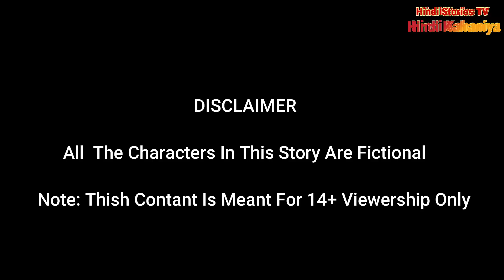जादुई लौकी का पेड़ और जादुई थाली jadui kahani jaadui cartoon hindi kahaniyan जादुई कार्टून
garib ki jadui pencil जादुई पेंसिल jadui kahani jaadui cartoon hindi kahaniyan जादुई कार्टून

garib ki jadui jhopdi jadui kahani jaadui cartoon hindi kahaniyan जादुई कार्टून

bahu ki jadui kangi  jadui kahani jaadui cartoon hindi kahaniyan जादुई कार्टून

anaath ladki ki jadui kulhadi  jadui kahani jaadui cartoon hindi kahaniyan जादुई कार्टून

jadui ped aur sher जादुई पेड़ और शेर jadui kahani jaadui cartoon hindi kahaniyan जादुई कार्टून

दादा जी की जादुई लौकी का पेड़ jaadui ped jadui kahani hindi kahaniya jadui cartoon

jadui kathal ka ped जादुई कटहल का पेड़  jaadui ped jadui kahani hindi kahaniya jadui cartoon

jaadui tamatar ka ped जादुई टमाटर का पेड़  jadui kahani hindi kahaniya jadui cartoon

jadui seb ka ped जादुई सेब का पेड़  jadui kahani hindi kahaniya jadui cartoon

jadui rasgulla ka ped जादुई रसगुल्ला का पेड़ jadui kahani hindi kahaniya jadui cartoon

jadui baigan ka ped जादुई बैंगन का पेड़ jadui kahani hindi kahaniya jadui cartoon

jadui ped ki jadui pencil जादुई पेड़ की जादुई पेंसिल  jadui kahani hindi kahaniya jadui cartoon

do jadui ped ki kahani दो जादुई पेड़ की कहानी  jadui kahani hindi kahaniya jadui cartoon

jadui kua ki jal devi jadui kua magical well story jadui kahani hindi kahaniya jadui cartoon

All the characters incidents names and situations used in this video are fictitious.
this video is suitable for mature audience (14+)

जादुई कुआँ
jadui kua
Magical Well
magical well story
well story
जादुई
jadui kua ki kahani
jadui kua ka lehenga
jadui kua wala cartoon
jadui kua ka ghar
jadui kua aur pari
jadui kua ki jal devi
jadui kua aur sone ka pani
do jadui ped ki kahani
दो जादुई पेड़ की कहानी
jadui gufa ka khajana
जादुई गुफा का खजाना
jadui ped ki jadui pencil
जादुई पेड़ की जादुई पेंसिल
 jadui baigan ka ped
  जादुई बैंगन का पेड़
jadui ped ka darwaja aur tapswi sadhu
jadui balti
जादुई बाल्टी
jadui rasgulla ka ped
जादुई रसगुल्ला का पेड़
जादुई सेब का पेड़ कार्टून
जादुई सेब का घर
जादुई सेब की खेती
जादुई सेब
जादुई सेब का कहानी
जादुई टमाटर
जादुई टमाटर का पेड़
jaadui tamatar kahani
jaadui tamatar ka ped
jadui kathal ka ped
जादुई कटहल का पेड़
दादा जी की जादुई लौकी का पेड़
 dada ji ki jadui lauki ka ped
जादुई कहानी
जादुई कहानियां
जादुई कार्टून
जादुई चक्की
jadui ped aur sher ki kahani
jadui aam ka ped aur sher
jaadui ped cartoon
jaadui ped aur chidiya
jadui ped aur lakadhara
 जादुई कुल्हाड़ी जादुई कुल्हाड़ी
jaadui kulhadi ki kahani
jaadui kulhadi cartoon
jaadui kulhadi
anaath ladki ki jadui kulhadi
जादुई कंघी
Magical Comb
Magic Comb
जादुई कंघी हिन्दी कहानी
gareeb Ki jadui kanghi
गरीब की जादुई कंघी
jadui jhopdi
jadui jhopdi cartoon
jadui jhopdi ki kahani
jadui jhopdi  ghar
garib ki jadui jhopdi
garib bhikhari jadui jhopdi
jadui jhopdi ki kahaniyan
garib ka jadui jhopdi
jadui pencil
जादुई पेंसिल
magical pencil
jadui pencil ki kahani
jadui pencil wala cartoon
magical pencil cartoon
magical pencil movie
magical pencil story
जादुई लौकी का पेड़ और जादुई थाली

जादुई पेड़
jadui ped
jadui ped in hindi
jadui ped ki cartoon
jadui ped ki kahani
malik cartoon tv
जादूई पेड़ कि काहनी
kheyal khushi kahani
hindi stories tv hindi kahaniya
jaadui gufa
जादुई गुफा
jadui kangi
jadui kahani
jaadui bakri
jaadui anar ka ped
cartoon
kahani
kahaniya
panchatantra stories
jadui ped ka ghar
jadui aam ka ped
jadui ghamandi ped
hindi kahaniya
hindi kahaniyan
jadui ped
जादुई पेड़
सोने का जादुई पेड़
sone ka jadui ped
jadui ped hindi
जादुई पेड़ का दरवाजा
जादुई पेड़ की सोने की चक्की
hiran ki jadui seengh
हिरन की जादुई सींघ
jaadui cartoon
jadui cartoon
jaadui kahaniyan